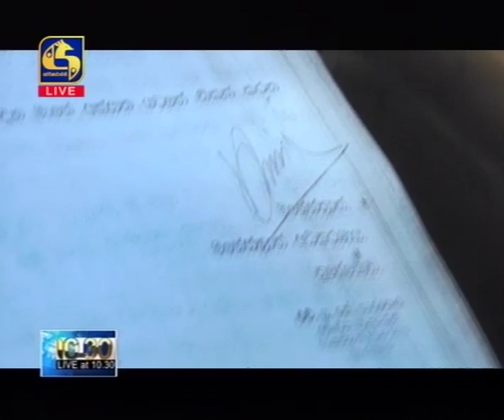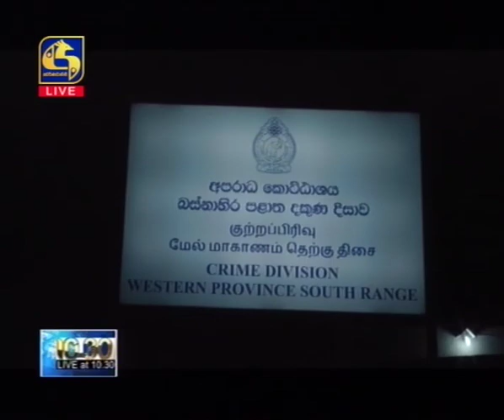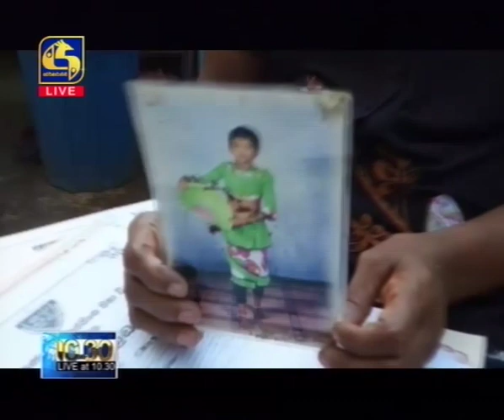Live at10.30 News – 2020.01.04